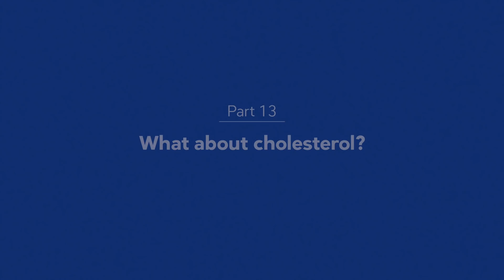Low carb for doctors: What about cholesterol?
In the thirteenth part of our low carb for doctors series, Dr. Unwin discusses cholesterol on a low-carb diet. This includes common improvements and the rare case when patients’ cholesterol increases significantly.